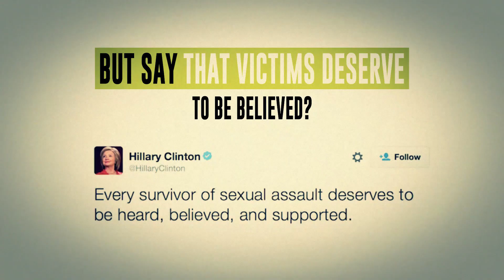Bill Clinton is a rapist. Hillary covered for him. Actions speak louder than words.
My book "Day of the Rope" IS BACK, while you still can!
AUDIOBOOK:
Google Play:

You may also support BlackPilled here (they demonetize most my videos):
SUBSCRIBESTAR:
Bitcoin (BTC): 3MfSmMkhkxmPsLW3DaqxefVzEBBDVsa4db
Bitcoin CASH (BCH):
1PAcbd732WbdJvtnANvJbQBvdouRNgsG2s
ETH:
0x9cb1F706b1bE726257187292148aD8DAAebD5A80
Litecoin:
MLiwiAaNsd8KFsMmPqcyimhWAjPEV5nxeR
Monero (XMR):
47c35fve7ipTpHsDDRMB83Dc7taW1KVYKjkqWKpEGY7JZQqUQQhpYrTe6eXc7r2nvE8Vd2kGuB1tx7mrEN753kf3EHLKr3M
ZCASH:
t1SkJNwoZ3oZrgJoYkqfrh2EnquXCzVGNDT